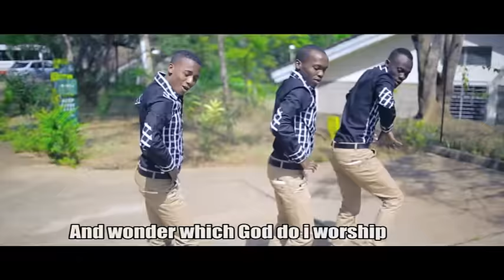Stephen Kasolo - Kitole (Official Video) Dial *811*79# to set as your skiza tune